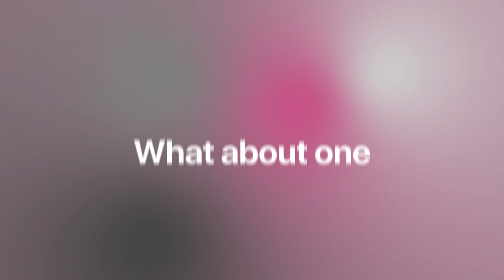Introducing!!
We are a full service boutique audiobook production and publishing company. We have over 300 Professional narrators on our roster and multiple payment options.